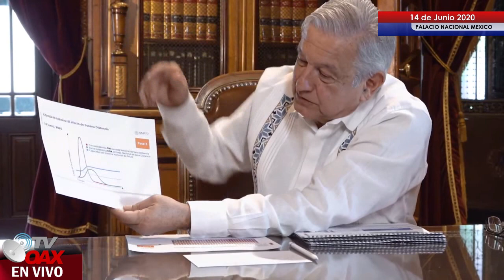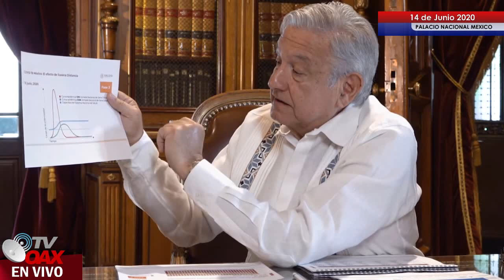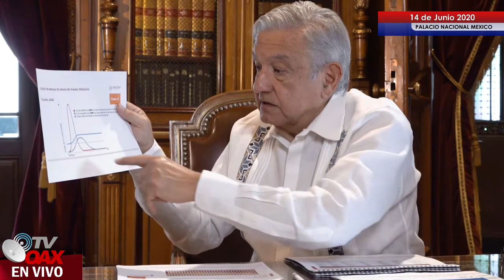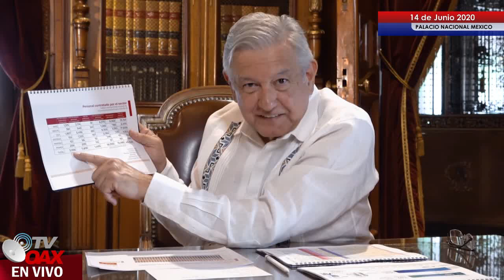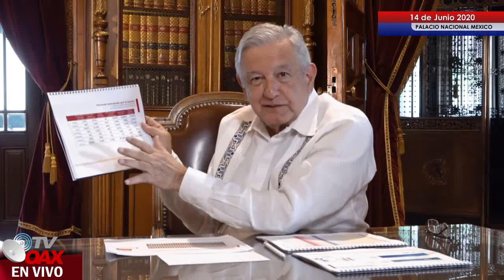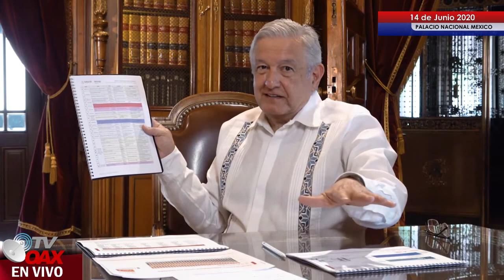Informe sobre la Pandemia desde Palacio:AMLO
Informe sobre COVID19 desde Palacio Nacional. Domingo 14 de junio 2020. Presidente AMLO.